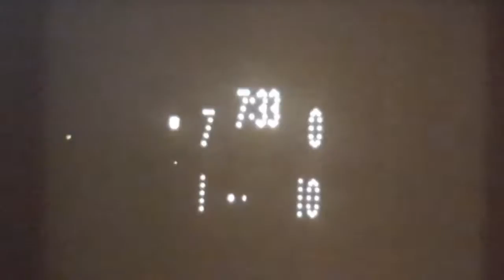Brentwood football highlights from the mid to late 60s.